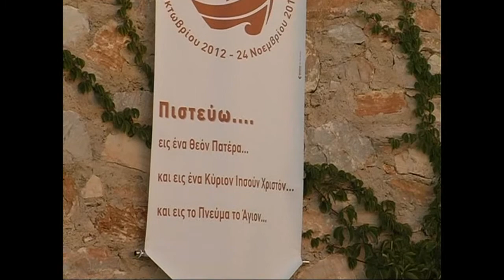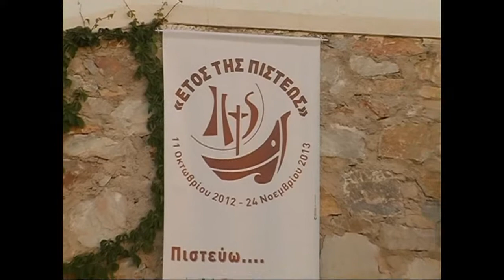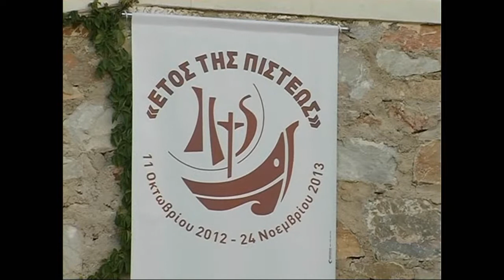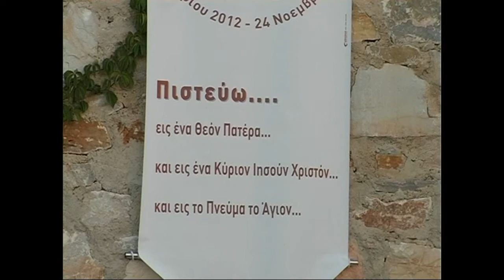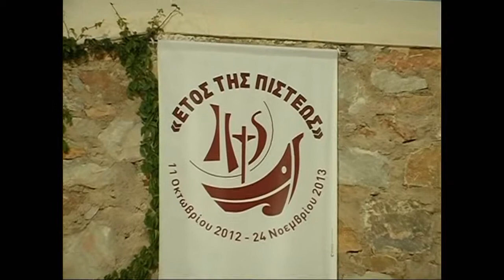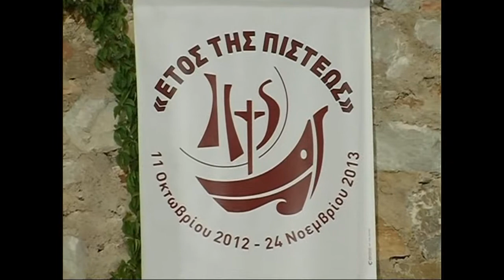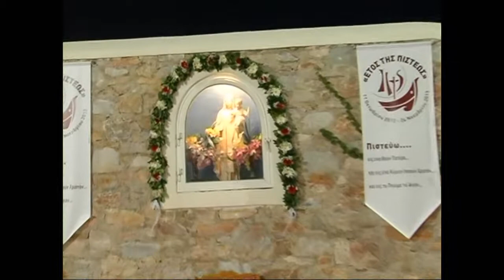Σύρος - Χρούσσα 24-9-2012 Η Ιερά Πανήγυρις της Παναγίας Φανερωμένης.